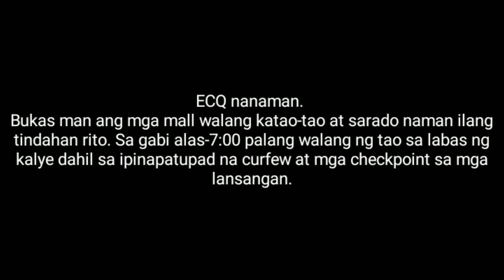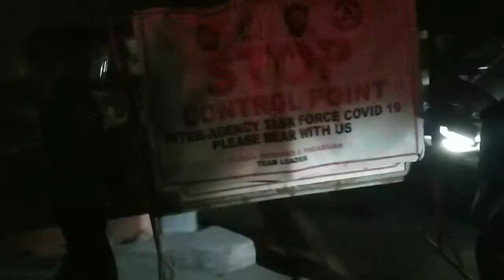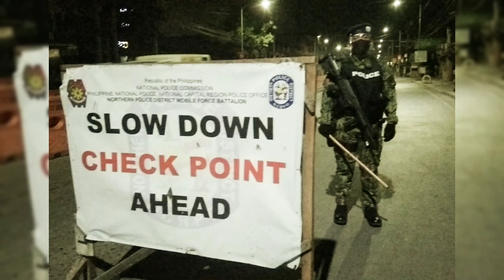ECQ 6 PM CURFEW/QUARANTINE CHECKPOINT NAKASANAYANG BINAGO NG PANDEMYA.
Nakakapanibago ang mga nakagawian at nakasanayan na natin sa araw-araw. Dahil sa Pandemya at mga alituntuning ipinapatupad marami ang nagsara, nalugi, lumuha at napapa-isip sa mga KAGANAPAN.